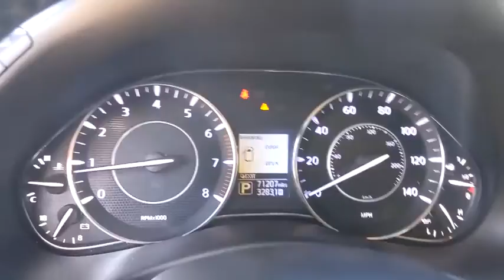2018 Nissan Armada San Antonio, Austin, Houston, New Braunfels, Helotes, TX NS20524A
Pearl White Used 2018 Nissan Armada available in San Antonio, Texas at Gunn Nissan. Servicing the Austin, Houston, New Braunfels, Helotes, TX area.

Gunn Nissan
12838 San Predro

Clean CARFAX. CARFAX One-Owner.Recent Arrival!Certified. Nissan Details:* Roadside Assistance* Transferable Warranty* Limited Warranty: 84 Month/100,000 Mile (whichever comes first) from original in-service date* Includes Car Rental and Trip Interruption Reimbursement* 167 Point Inspection* Vehicle History* Warranty Deductible: $100Come in to Gunn Nissan and check out this 2018 Nissan Armada Platinum!!Gunn Nissan - Come experience for yourself why we have one of the best reputations in San Antonio!